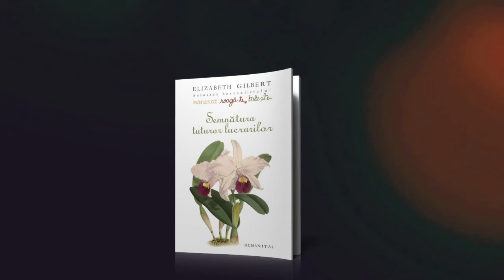Elizabeth Gilbert - Semnătura tuturor lucrurilor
Botanica, explorarea lumii şi dorinţa: acestea sunt temele în jurul cărora şi-a construit Elizabeth Gilbert ultima carte (2013) -- un mare roman despre un mare secol, al nouăsprezecelea.

Extraordinara sa eroină, Alma Whittaker, născută la Philadelphia la începutul anului 1800, studiază plantele, cu precădere muşchiul, şi ajunge astfel să descifreze, independent de Darwin, misterele evoluţiei în lumea naturală. Dacă Alma e prototipul omului de ştiinţă riguros şi lucid, Ambrose, bărbatul de care se îndrăgosteşte, este artistul utopic care crede, asemenea misticului german din secolul al şaisprezecelea Jakob Bӧhme, că Dumnezeu şi-ar fi lăsat, spre binele oamenilor, semnătura, amprenta, marca, în alcătuirea fiecărei plante de pe pământ, astfel că întreaga lume naturală e un cod divin purtând dovada iubirii Creatorului.

Acţiunea romanului, scris într-un ritm alert, pe măsura pasionantelor peripeţii ale trupului şi minţii pe care le înfăţişează, şi populat cu personaje ieşite din comun -- aventurieri, misionari, astronomi, căpitani de corabie, genii, nebuni --, se petrece, rând pe rând, la Londra, în Peru, la Philadelphia, în Tahiti şi la Amsterdam.